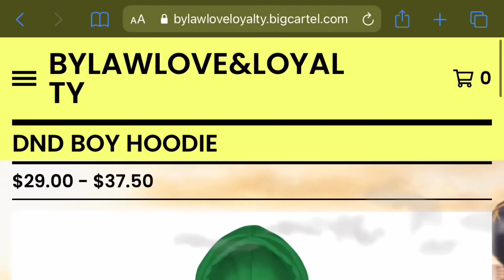Bylawlove&loyalty & Travis Scott Clothing Collaboration 🛸🌵